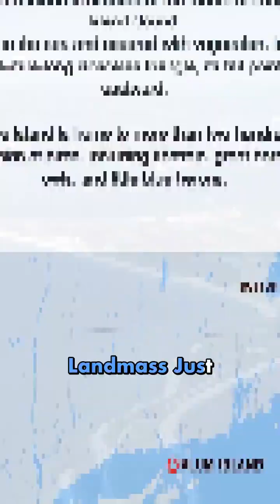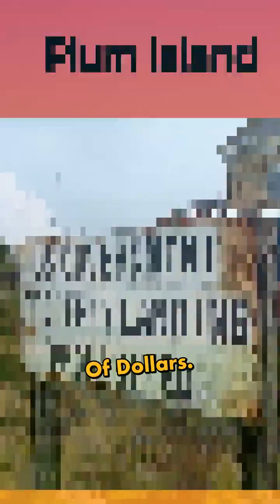America's Secret Island - Plum Island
America's Secret Island - Plum Island What if I told you America owns a secret island where absolutely no one is allowed to set foot without top-level government clearance? Welcome to Plum Island, a mysterious 840-acre landmass just off the coast of Long Island, New York. This isn't your typical tropical paradise. Since 1954, Plum Island has housed one of America's most secretive government facilities - the Plum Island Animal Disease Center. Here, scientists study the world's most dangerous animal diseases, including foot-and-mouth disease, swine fever, and other pathogens that could devastate America's livestock industry.

The island operates under Biosafety Level 3 protocols, meaning everything that enters or leaves undergoes strict decontamination procedures. Workers can't bring personal items, and all materials must be sterilized or destroyed. Even the island's wastewater gets treated with formaldehyde before leaving. But here's where it gets really interesting. Conspiracy theories have swirled around Plum Island for decades. Some claim it's where Lyme disease originated, though scientists dispute this.
 Others believe it conducts biological weapons research, which the government denies. The facility processes over 40,000 diagnostic samples annually from suspected disease outbreaks worldwide. Without this island's research, a single infected animal could trigger an agricultural catastrophe worth billions of dollars. That's why America guards this island so fiercely - because sometimes the most dangerous threats come in the smallest packages.

Let's explore - Travel Guides: Provide travel tips, destination overviews, and cultural insights.